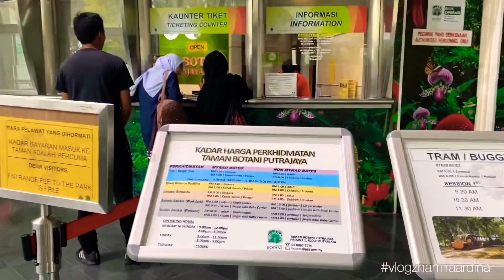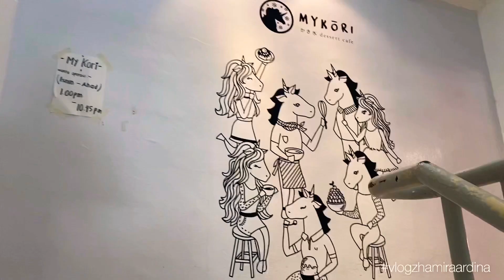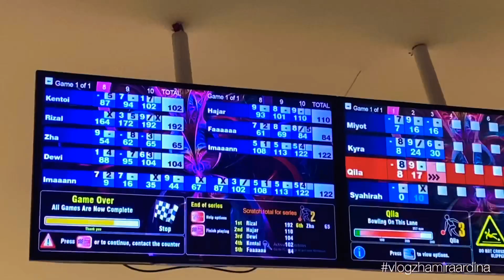Vlog TAMAN BOTANIC PUTRAJAYA